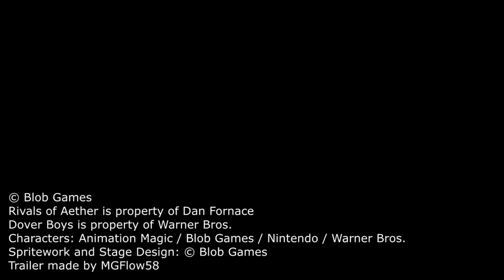Rivals of Aether: Dan Backslide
Dan Backslide, the former sneak of Roquefort Hall, coward bully cad and thief, and arch-enemy of the Dover Boys, squanders his misspent life into Rivals of Aether...

Dan Backslide from the Dover Boys, now in Rivals for April Fools! Dan is an unorthodox character, based around lots of self damage and weird moves.

Music and trailer editing by Octopus58!